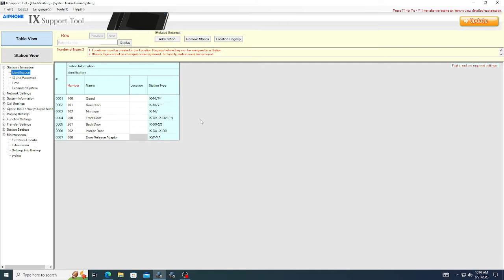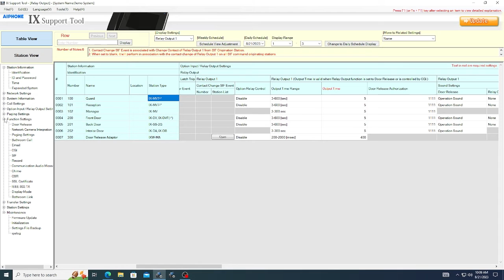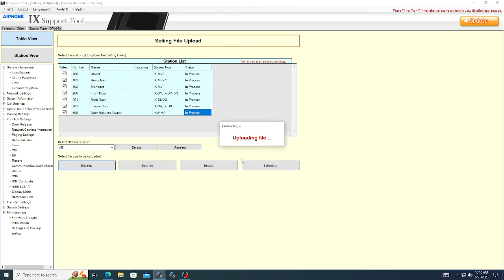IX Series Programming Episode 2A: Adding Legacy Stations to an Existing System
This is a supplement to a main video, Episode 2 – Adding Stations to an Existing System: (Link to Episode 2 on Youtube)

This episode covers adding extra steps when adding legacy IX-MV, IX-DA, or IX-BA stations to an existing system.